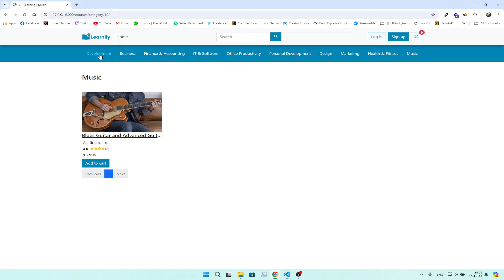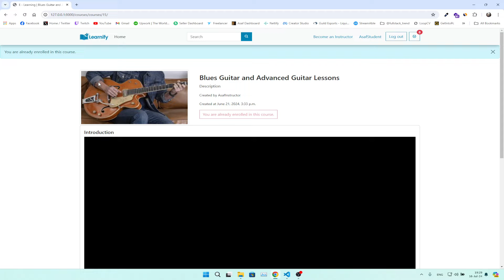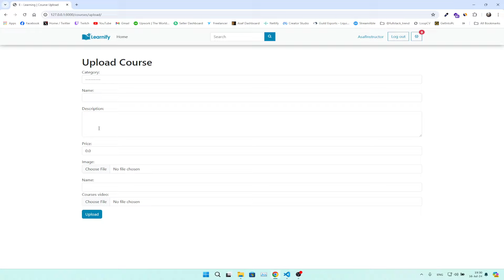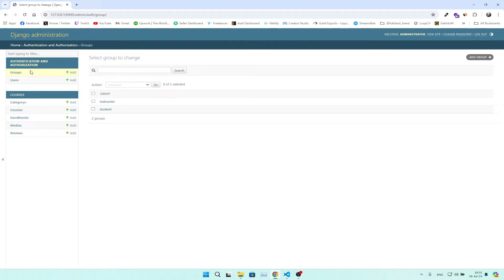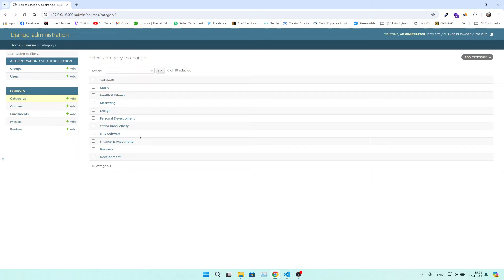Akademia Learnify - realizoi Asaf Rushiti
Akademia Learnify
Teknologjitë: SQLite & Django

Projekti është ndërtuar në kuadër të modulit Django të trajnimit Full-Stack Web Developer Bootcamp